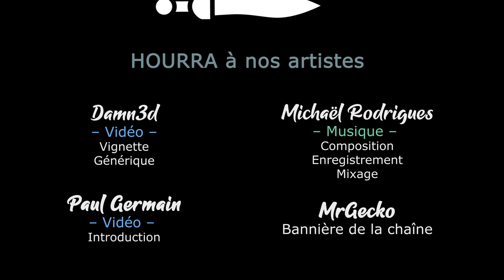#09 - Défense acharnée - WARHAMMER 40K BATTLESECTOR [FR]